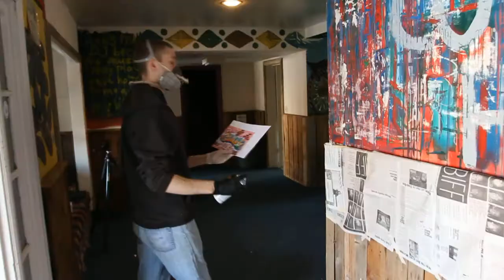Beloit College's C-Haus gets a facelift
Max Martin Zapf-Geller, a member of the class of 2014 from Portland, OR, recently showed off his artistic talents in the entryway of the Beloit College C-Haus, the longtime campus hangout and pub. The cultural anthropology major (and RA) used more than a dozen cans of spray paint to freshen up the iconic entryway one weekend in January 2012.